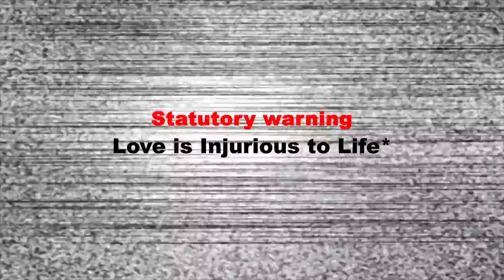Chalaki Pilla Song Making Malupu Valantain day